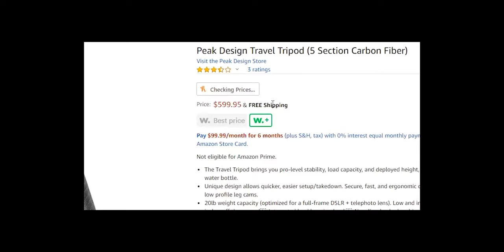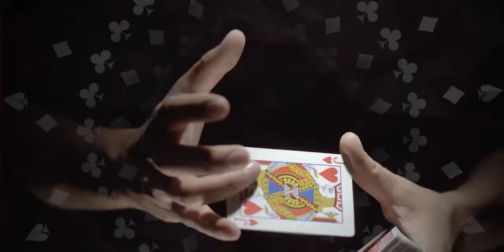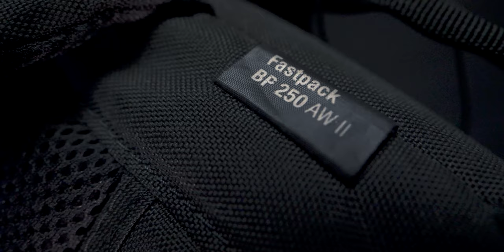You DON'T need the McKinnon backpack to create!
Here is my opinion about the Peter Mckinnon Nomatic backpack.